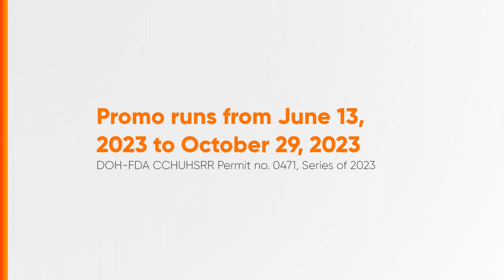Binibining Silka 2023 Auditions Radio Ad Q3 2023 33s (Central Bikol Version)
The search for the Binibining Silka 2023 is now on from June 13, 2023 to October 29, 2023!

DRPS Two 4604: Binibining Silka 2023 Auditions Radio Ad Q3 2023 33s (Central Bikol Version)